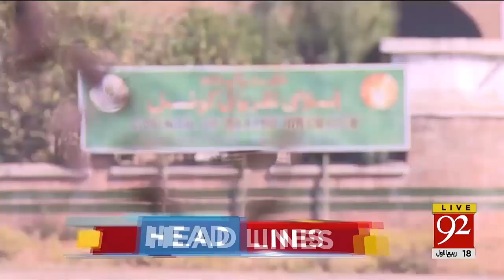News Headlines | 1:00 PM | 27 Nov 2018 | 92NewsHD